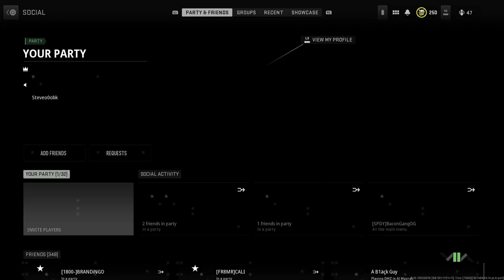Call of Duty®: Modern Warfare II_20230129182951